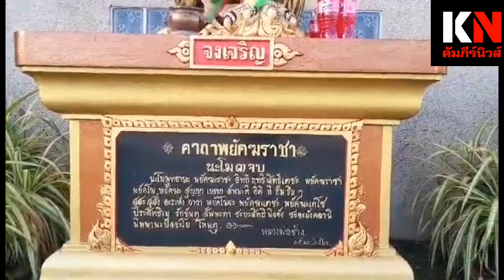ศิษย์แห่ขอพรหลวงพ่อช้าง/เกจิดังแปดริ้วแจก/ลูกอมพรายสมิง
วัดจุกเฌอ เมืองแปดริ้ว จ.ฉะเชิงเทรา หลังจากโรคโควิดระบาด เริ่มเปิดให้ศิษย์ มากราบหลวงพ่อช้าง ซึ่งมีจำนวนมาก และท่านได้เมตตาแจกเครื่องรางของขลัง “ลูกอมพรายสมิง”กับลูกศิษย์ทุกคน และ “โยมสี่“ ได้มาถวายเงินร่วมทำบุญสร้างพระทองคำ และร่วมทำบุญในวันเกิดหลวงพ่อช้าง